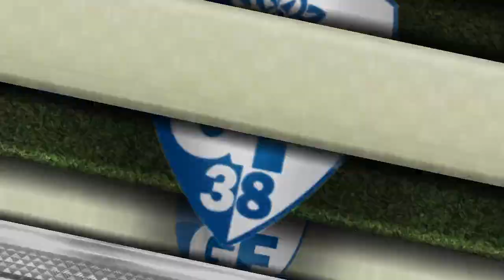Grenoble Vs Laval Simulação Ligue 2 17/08/24